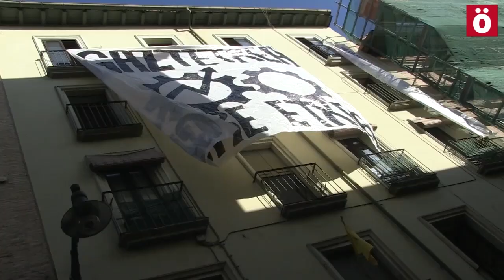Tras 11 años del desalojo del Euskal Jai, Iruñerria vuelve a tener gaztetxe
Este sábado un poco después del mediodía, el deseo en pos de un gaztetxe se ha materializado en la calle Compañía, donde ha concluido una multitudinaria kalejira que ha teñido con sus sones reivindicativos las calles del casco viejo.